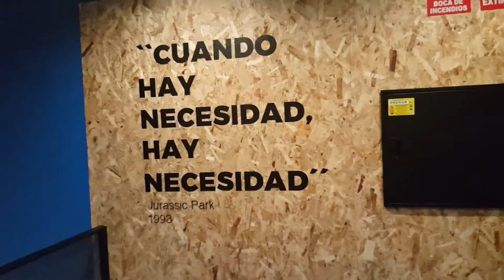SPAZIO CINES | CENTRO COMERCIAL EL FERIAL | PARLA (MADRID) | 7 SALAS